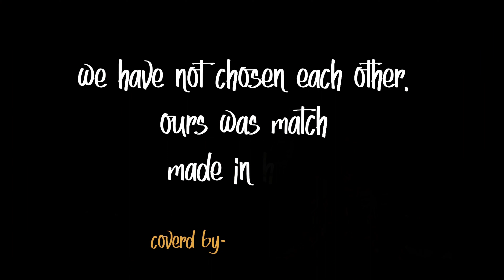PRE WEDDING SHOOT 😍| Babu ki shadi | Aditi Shukla Official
Pre wedding shoot - 2023 Babu Marriage #2023,